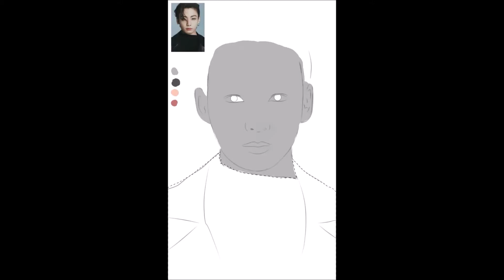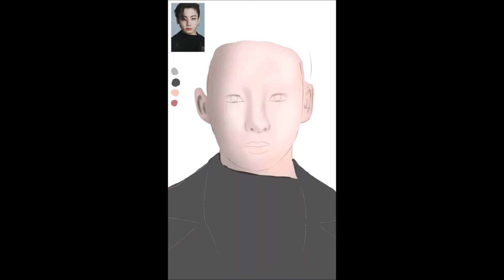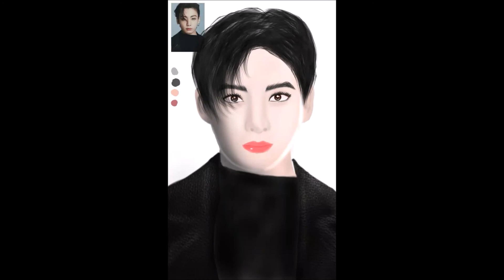[IBIS PAINT] SPEED DRAWING SEMI REALISTIC JUNGKOOK BTS but..??WHAT!?WHO?!?FAILED??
I draw JK BTS but who is this?? Cha eun woo?? Jin?? or??!!?